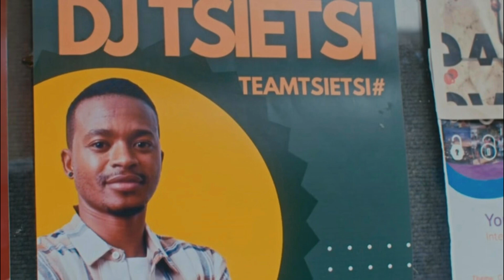016 FM S1: Episode 1-3 | Recap + Review | Kay Kritiques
RIP MPHO SEBENG

Hello Everyone 😁 and welcome to another episode of Kay Kritiques 🙌🏾 In today’s video we are discussing “016 FM” Season 1 Episode 1-3

Spoiler Alert: In this video we will be discuss "016 FM” and there are major spoilers. So if you have not watched the show and wish to avoid any spoilers, BE WARNED!

Click on the bell so that you are notified every time a new video is uploaded on the channel.

CAST:
DJ Tsietsi- Joseph Sedibo
DJ Whiskey- Mpho Sebeng
Karabo- Mapula Molefe
Bra Pi- Gift Leotlela
Queen- Mapaseka Koetle Nyokong
Prof Mosoeu Chakela- Sello Motloung
Keith- Mbasa Msongelo
Latoya- Noni Mafani